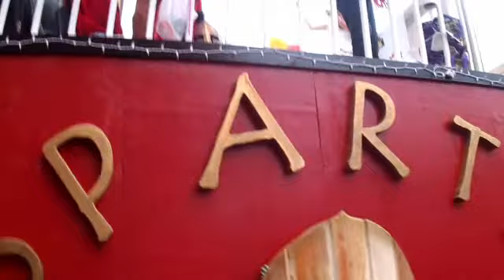2018-02-16-MardiGraf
Mardi Graf 2018